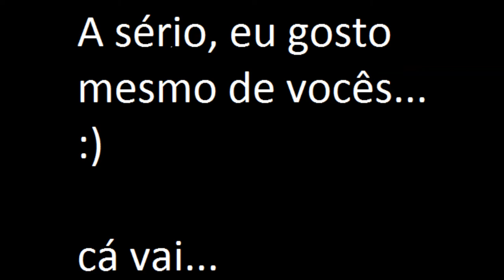Swag Swag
The real song is call "(R)Helix" By Revengeance (Misheard Lyrics)